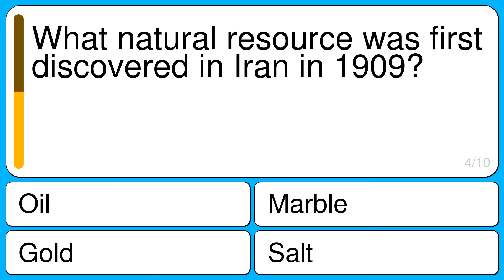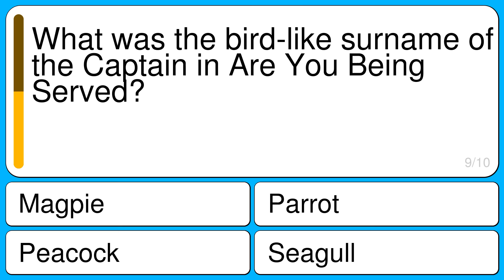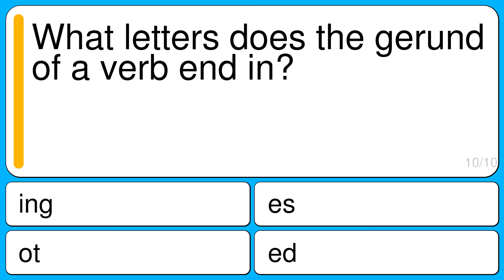General Knowledge For Trivia Lovers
Question 1 : What is the official language of Mexico?
Correct : Spanish
Wrong : English
Wrong : Italian
Wrong : German

Question 2 : If there are 4 pretzels in a bag and you need 20 pretzels, how many bags should you get?
Correct : 5
Wrong : 4
Wrong : 20
Wrong : 1

Question 3 : What is the chemical name for salt?
Correct : Sodium Chloride
Wrong : Seaborgium
Wrong : Scandium
Wrong : Sulphur

Question 4 : What natural resource was first discovered in Iran in 1909?
Correct : Oil
Wrong : Salt
Wrong : Gold
Wrong : Marble

Question 5 : What is the main ingredient of guacamole?
Correct : Avocado
Wrong : Banana
Wrong : Chickpeas
Wrong : Eggs

Question 6 : Which thoroughfare of London is famous for its bright neon lights & adverts?
Correct : Piccadilly Circus
Wrong : Leicester Square
Wrong : Whitehall
Wrong : Knightsbridge

Question 7 : What was the name of the girl in There's A Hole in my Bucket?
Correct : Liza
Wrong : Laura
Wrong : Susan
Wrong : Joanna

Question 8 : Which MS software package produces slide show presentations?
Correct : Powerpoint
Wrong : Word
Wrong : Access
Wrong : Excel

Question 9 : What was the bird-like surname of the Captain in Are You Being Served?
Correct : Peacock
Wrong : Parrot
Wrong : Magpie
Wrong : Seagull

Question 10 : What letters does the gerund of a verb end in?
Correct : ing
Wrong : ed
Wrong : ot
Wrong : es